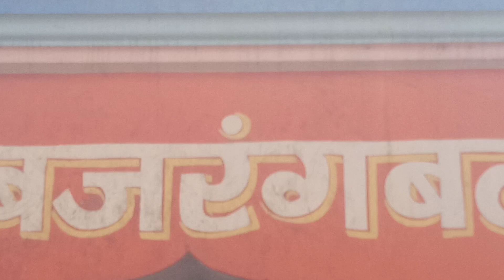बाबा महेंद्र नाथ 🙏(बिहार सिवान जिला )